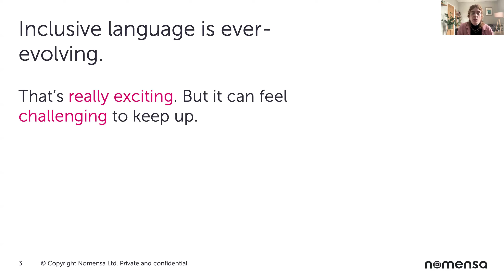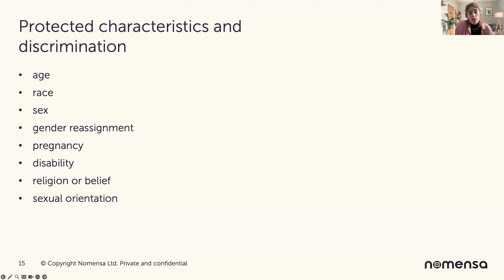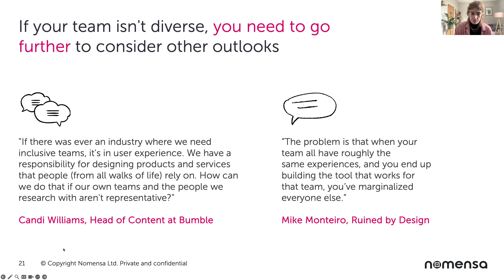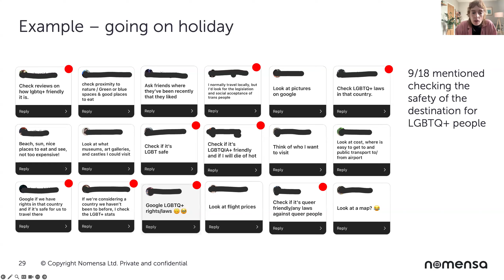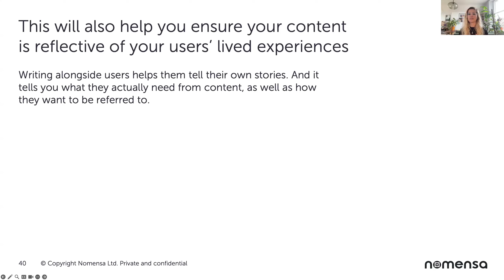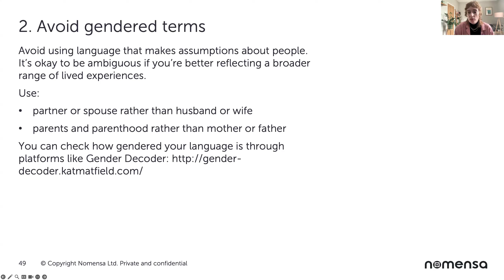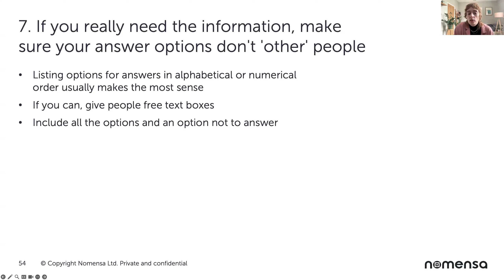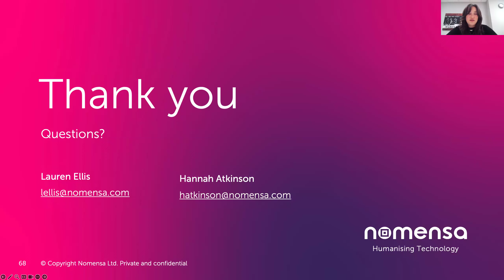Including all: using language to go beyond WCAG - Lauren Ellis and Hannah Atkinson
We know content is a significant part of meeting WCAG standards. But how can we go further? Principal Content Designers Lauren and Hannah will talk you through how to make your content even more inclusive. Going beyond the checklist, they'll share knowledge and tips so you can talk to your more marginalised users in a way that resonates with them. Tap into your empathy to understand what inclusion truly means.

Hosted by:
Lauren Ellis and Hannah Atkinson - Principal Content Designers at Nomensa